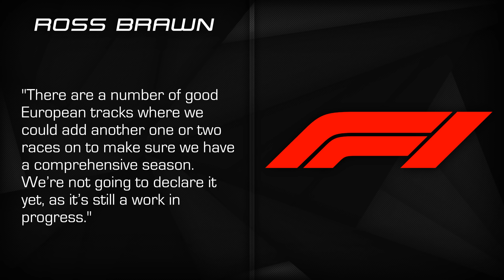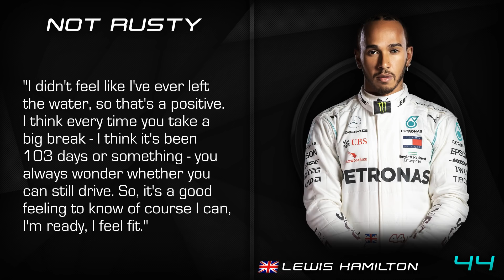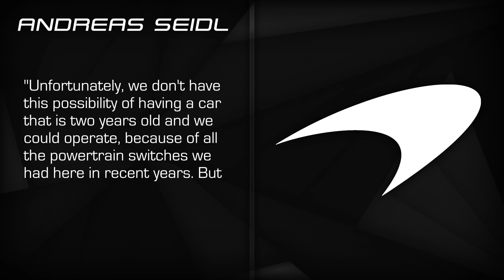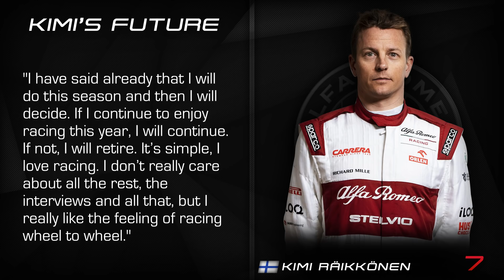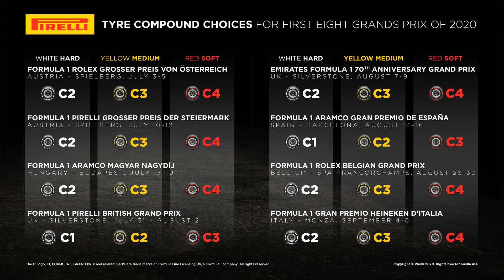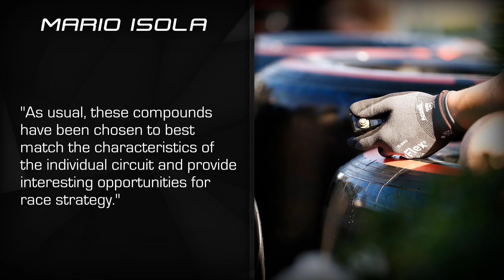F1 News Round-Up: Three More Races Cancelled, Mercedes Back on Track and Raikkonen’s Future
In this week’s F1 news round-up: Three more 2020 Grand Prix get officially cancelled, Lewis Hamilton says he feels like he’s never been away, and McLaren won’t be doing any pre-season running. Plus, Kimi Raikkonen gives an update on his future and Pirelli have announced the tyre compounds for the first eight races of the season.